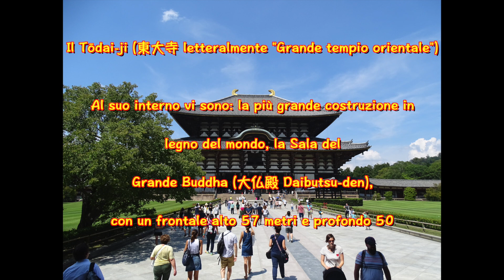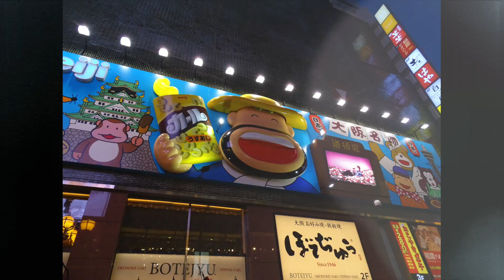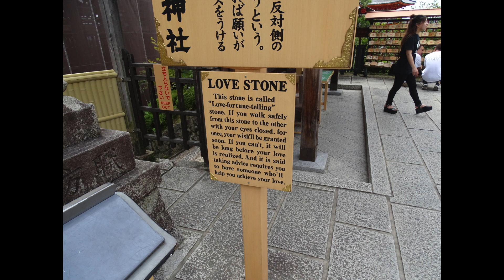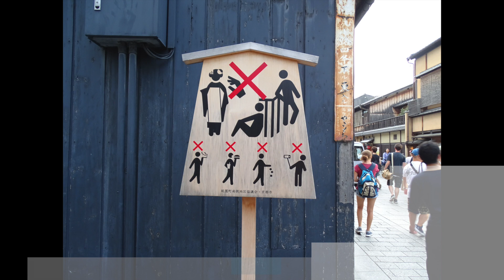NerdHoliDay Giappone 🇯🇵 #2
Secondo episodio sul Giaaaaaaaponeeeeeee !!!